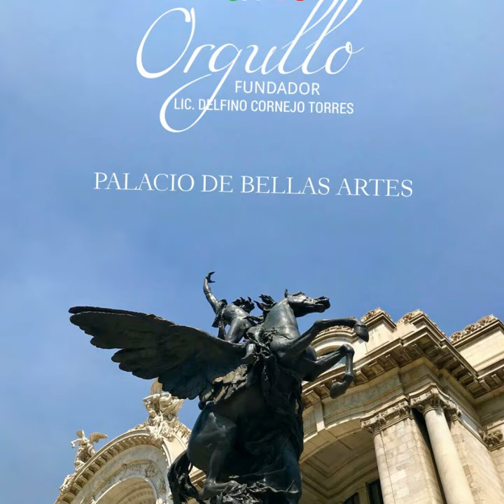MÉXICO TURISMO BIENVENIDOS ORGULLO MEXICANO FUNDADOR LIC. DELFINO CORNEJO TORRES